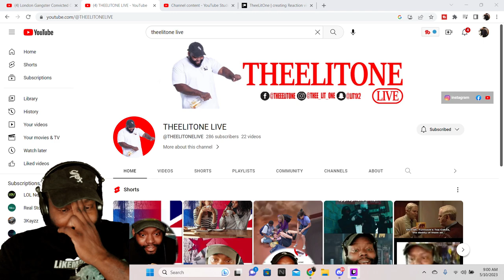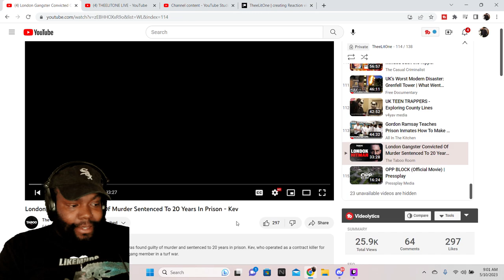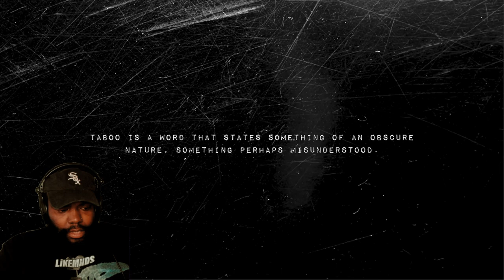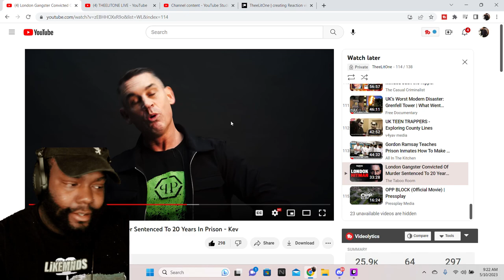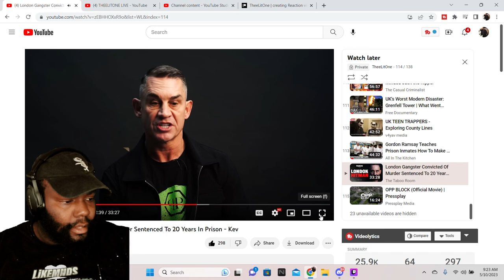KEV FALSELY LABELED CONTRACT KILLER SERVES 20 YEARS! A STORY OF CORRUPTION THEELITONE REACTION VIDEO